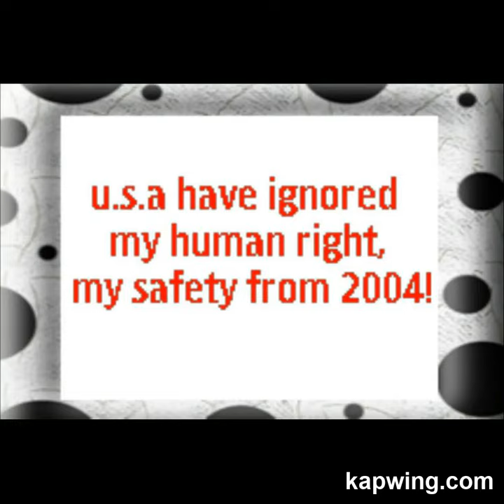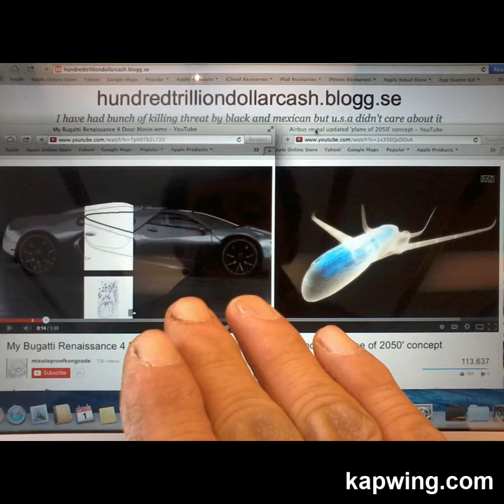My Jan 19,20 2019 Slideshow 1